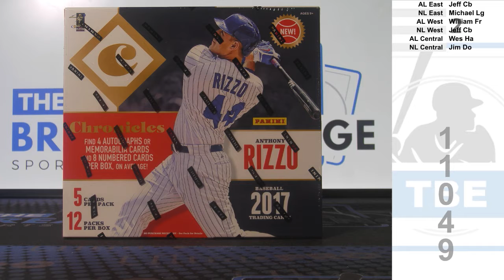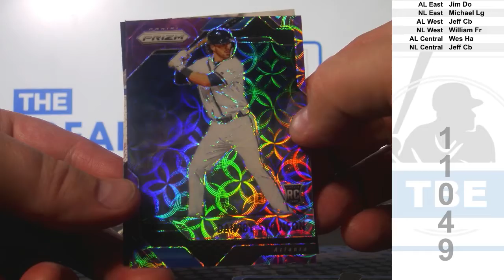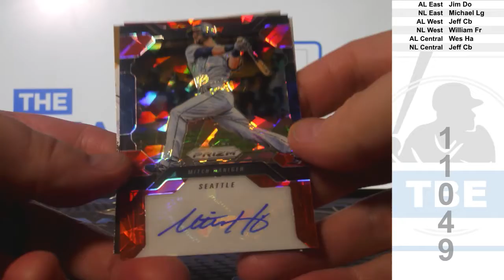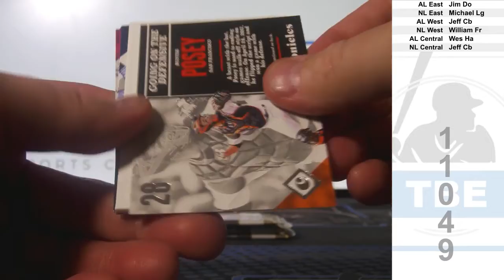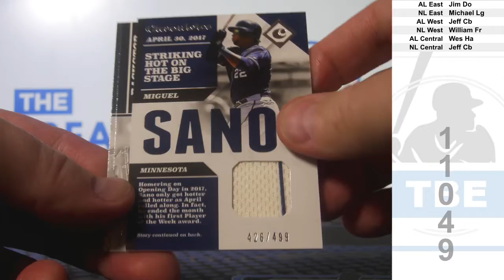1 Box of 2017 Panini Chronicles Baseball (Break ID: 11049)